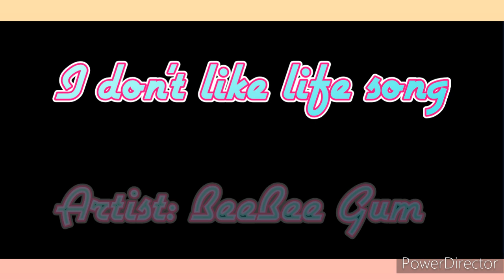I don't like life Song - "Here Comes The Sun" The Beatles Tribute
The fourth song in my new album that's titled "Journal Journey".

Video edited in PowerDirector. Download on the Google Play Store

The theme is life and sadness. I used my own background instrumentals and a ukulele.

iPor favor sale una gusta y subscriba! :p

March 2023